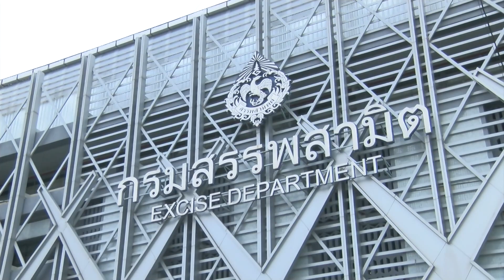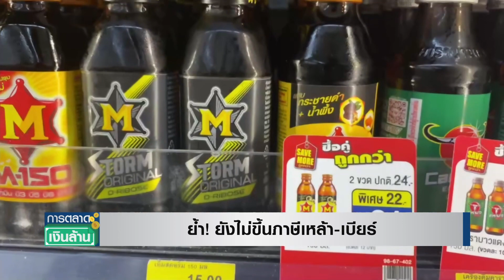ย้ำ! ยังไม่ขึ้นภาษีเหล้า-เบียร์ l การตลาดเงินล้าน l 01-03-65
ย้ำ! ยังไม่ขึ้นภาษีเหล้า-เบียร์
l การตลาดเงินล้าน l 01-03-65